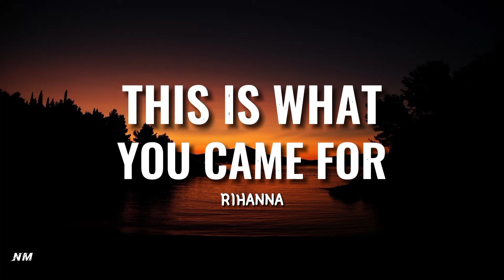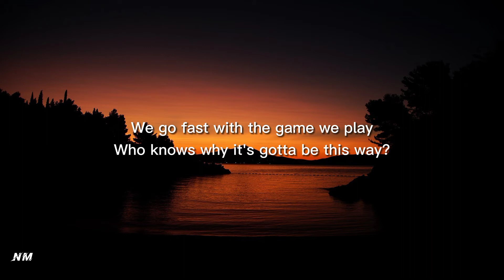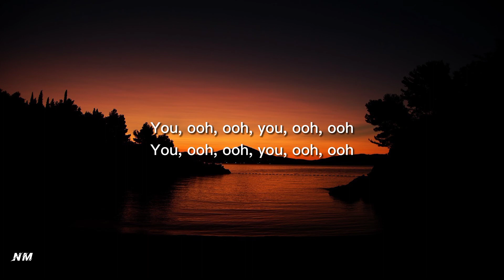Rihanna- THIS IS WHAT YOU CAME FOR (Lyrics)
HOPE YOU GUYS LIKE THE VIDEOS👍.

Lyrics🎶 THIS IS WHAT YOU CAME FOR

Ooh